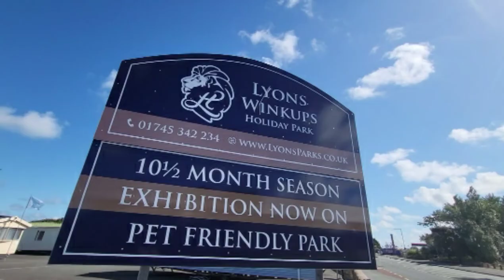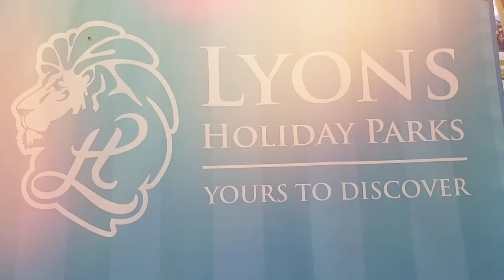Lyons Winkups In The Heart Of Towyn, Family Fun In North Wales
Family fun in the tourist capital of the North Wales coast.

Located in the heart of busy seaside resort Towyn, Lyons Winkups offers all the joys of a traditional seaside holiday to holiday home owners and holiday guests for 10.5 months of the year.

The award-winning beaches of Abergele and Rhyl are only a short walk away, while our range of on-park facilities promise to keep everyone entertained. With Tir Prince funfair located a stones-throw from the main complex, it's easy to see how Lyons Winkups is a favourite for kids.

🎡10 & half month season

✅long owner season
✅finance packages available
✅free wifi in caravan
✅pet friendly
✅indoor heated pool
✅entertainment venue with live cabaret
✅outdoor play area
✅nature reserve trail across from the park
✅opposite Tir Prince market

🦁Price includes 2024 site fees🦁